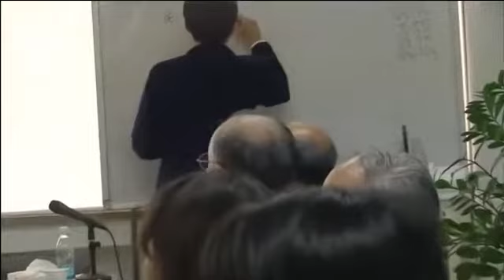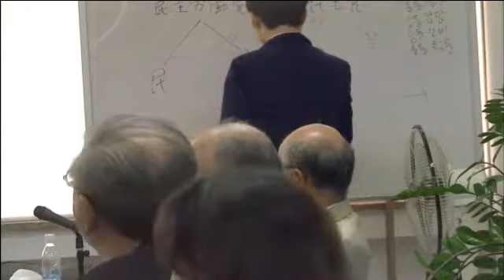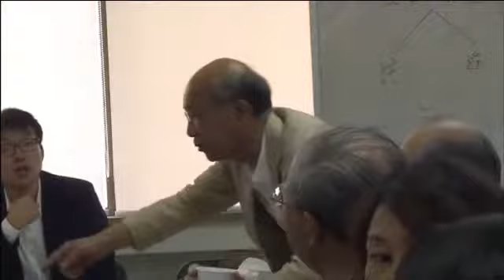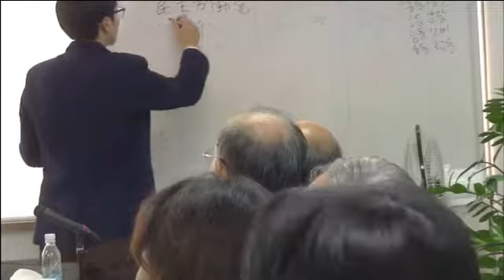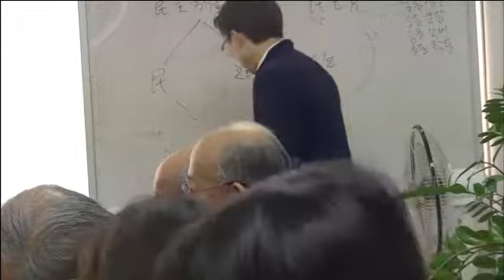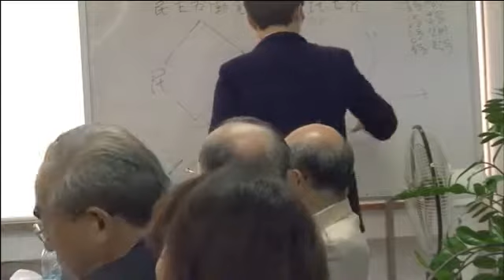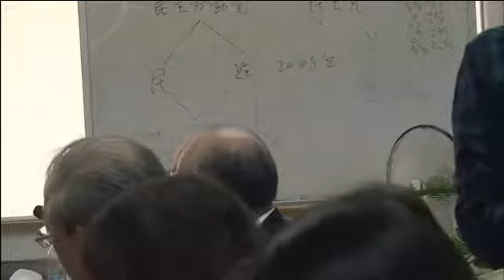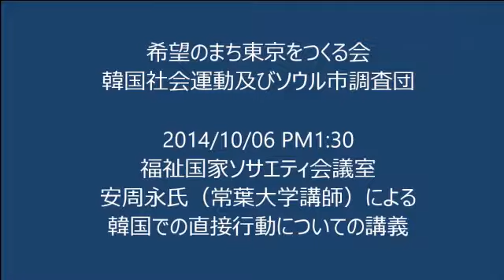うつけん韓国へ行く⑤ 10/06 PM1:30 安周永氏講演 韓国での直接行動